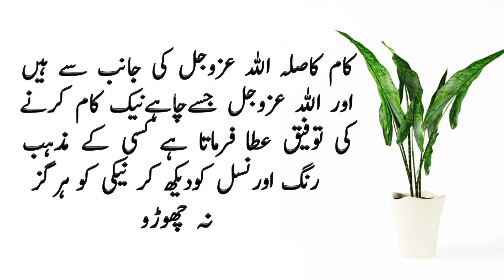Best Short Moral Stories | Hazrat Ibrahim A.S ka Waqia | ikhlaqi kahani | Story Palace